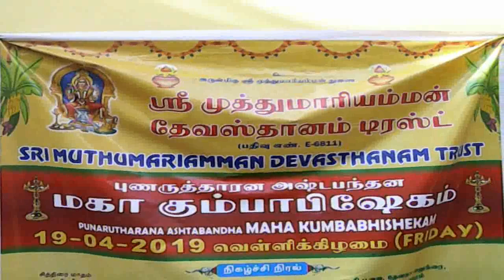Sri Muthumariamman Devasthanam Trust, Mothinagar, Ahmedabad. 17 04 2019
Sri Muthumariamman Devasthanam Trust, Mothinagar, Ahmedabad. Punarutharana Ashtabandha Kumbabhishekam  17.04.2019